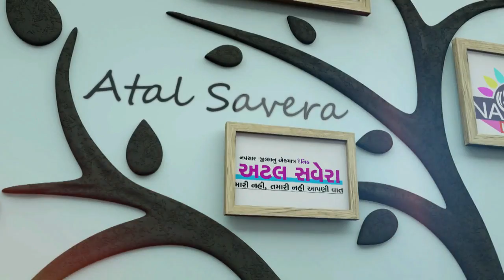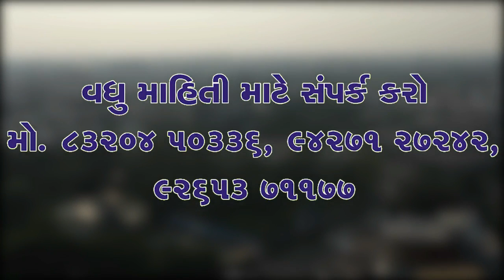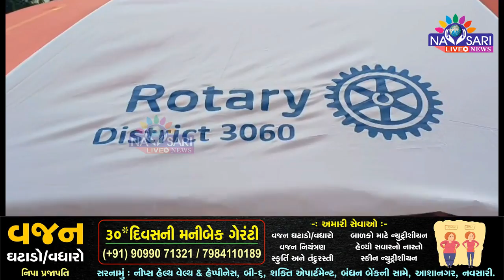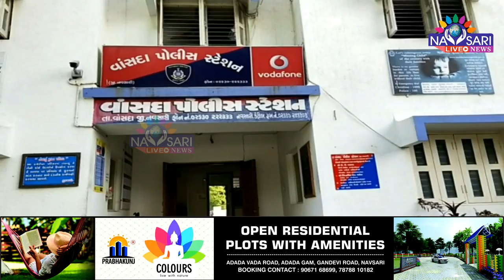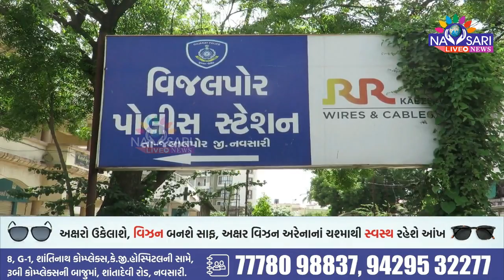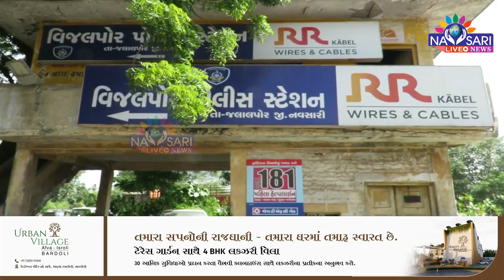NAVSARI LIVE - Watch Full Day News In One Bulletin Date - 02/08/2023